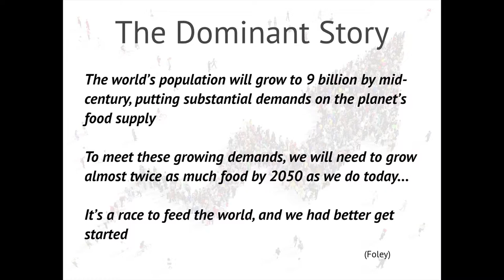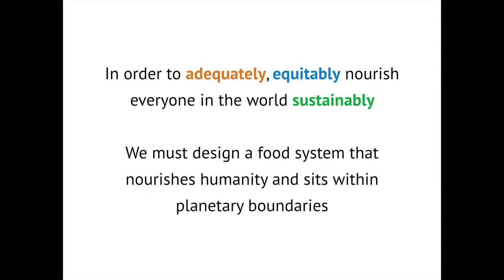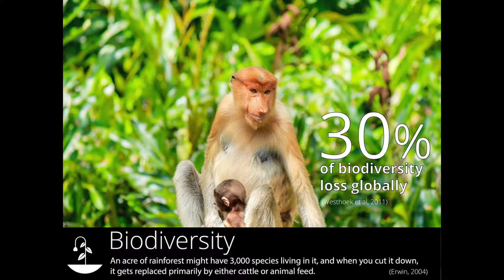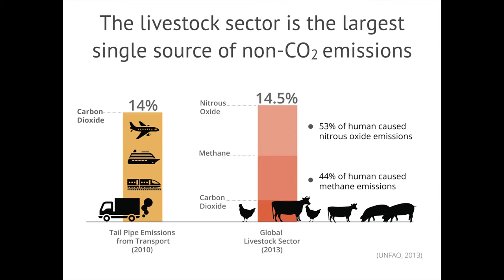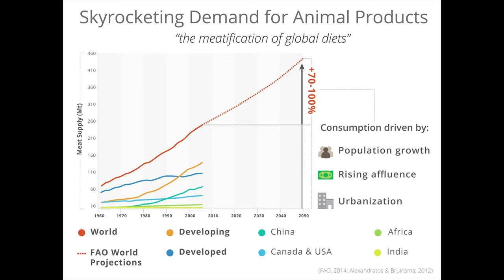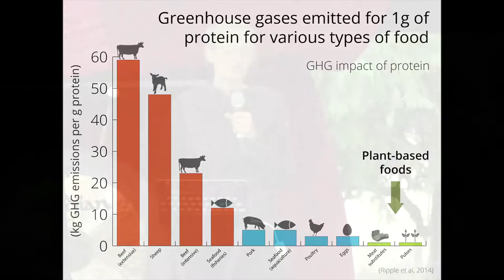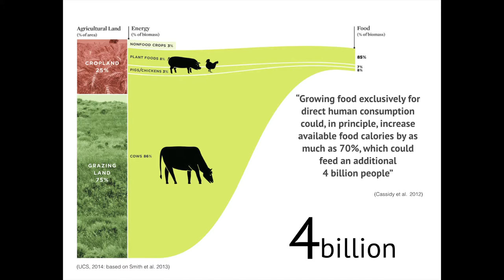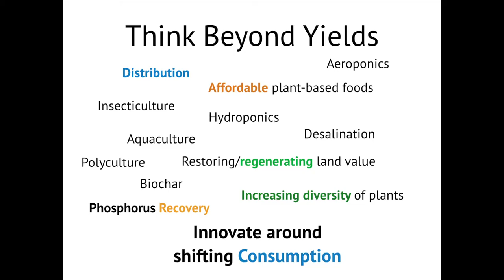Christiana Wyly: A New Story of Food ~ New Frontiers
Christiana Wyly shares how we can feed the world adequately, equitably, and sustainably through a global transition towards plant-based eating.

You can follow KiwiConnect on Twitter at @KiwiConnectNZ